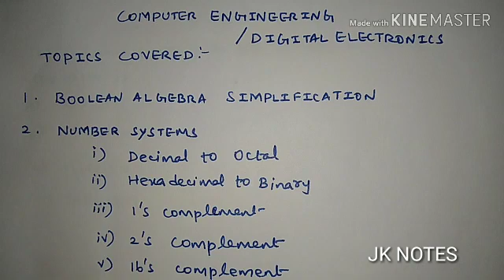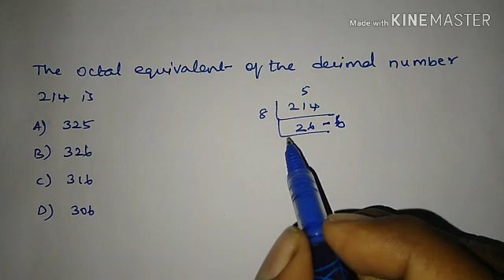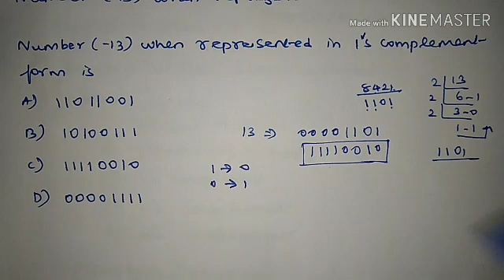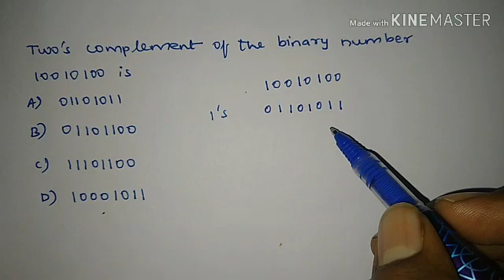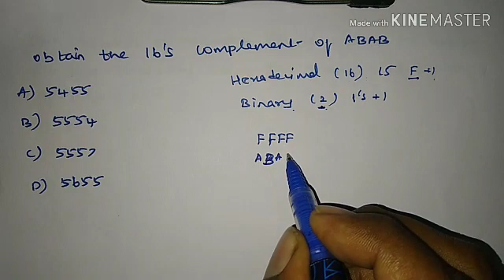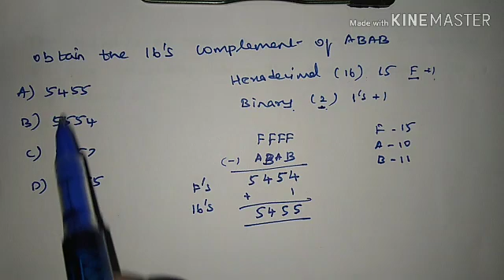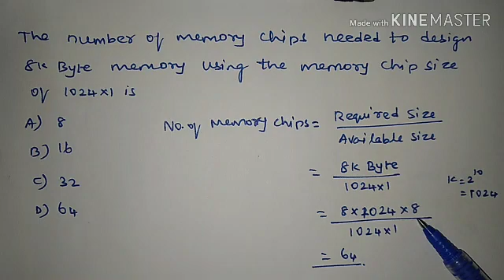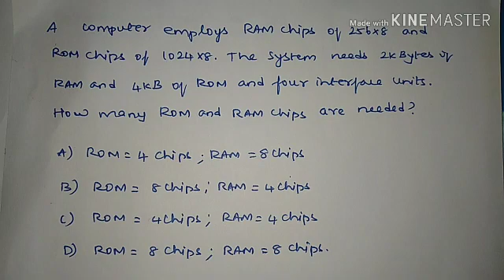Digital Electronics|Previous Three Years Problems with Solutions|TNPSC CESE Electronics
Previous Three years Problems in Digital Electronics is explained for TNPSC CESE Electronics Preparation.